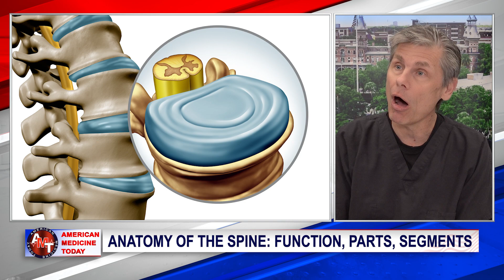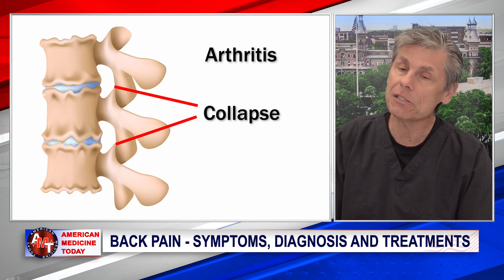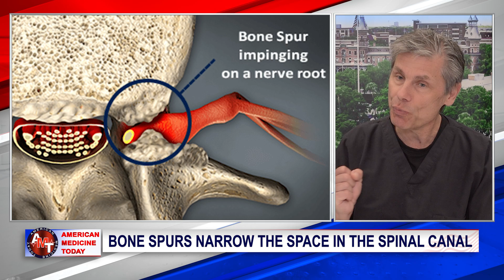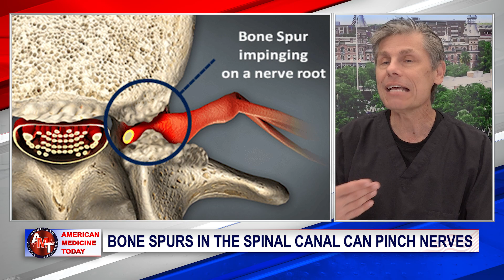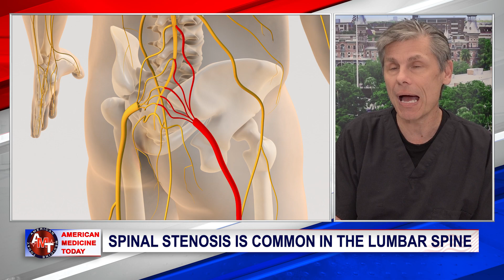When To See a Spine Surgeon for Back Pain | Common Causes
Are you suffering from chronic back pain? You're not alone. Millions experience back pain that disrupts daily life. But should you see a spine surgeon? In this video, Craig R. Wolff, MD, an Orthopaedic Surgeon at the Bonati Spine Institute discuss common causes of back pain.

This informative video can help you decide if spine surgery is right for you.  Learn about alternatives to traditional surgery and discover how the Bonati Spine Institute can help you get back to living a pain-free life.